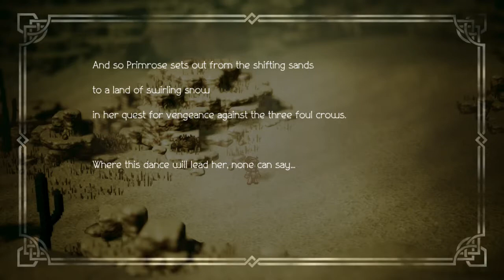Helgenish Death. Being Different. Primrose Azelhart . Prologue . Octopath Traveler . Nintendo Switch